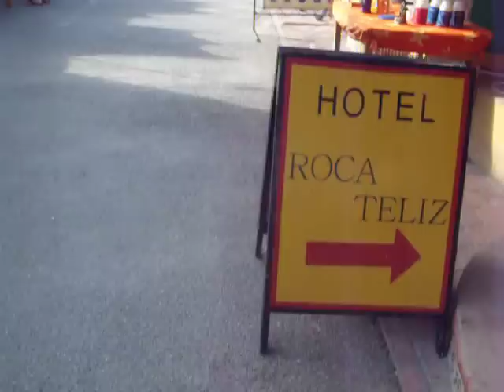Roca Teliz Hotel, Isla Mujeres, Mexico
The way to the best hotel on the Island - nice, quiet, friendly, clean and... Origami towels!